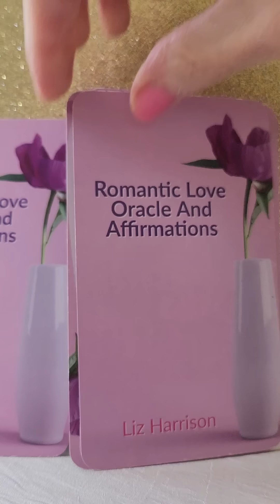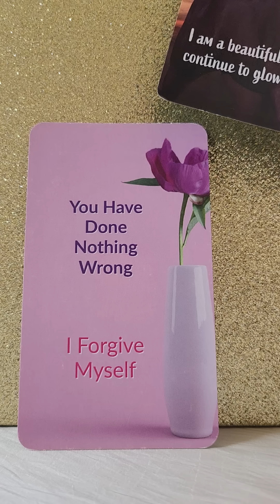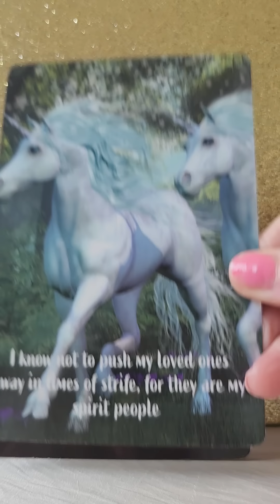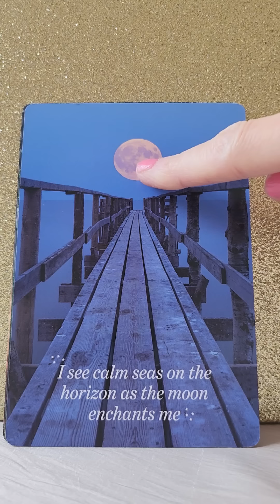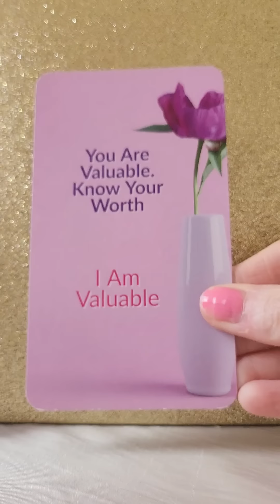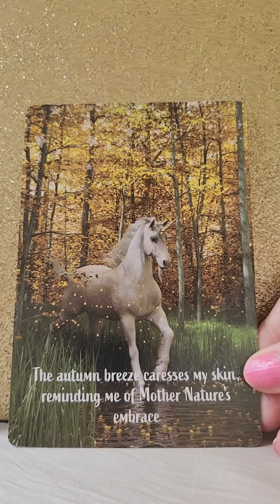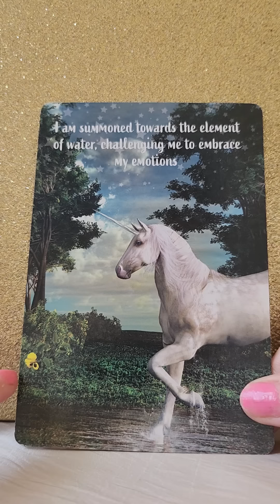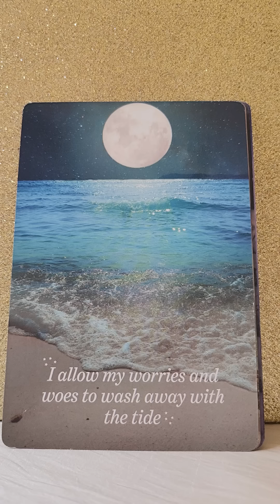Twin Flames - Divine Masculine Is Planning To Reach Out ✨️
Twin Flames
Soul Mates
Soul Connections

💛 Romantic Love Oracle And Affirmations by Liz Harrison
💛 Unicorn Magic
💛 Moon Magic